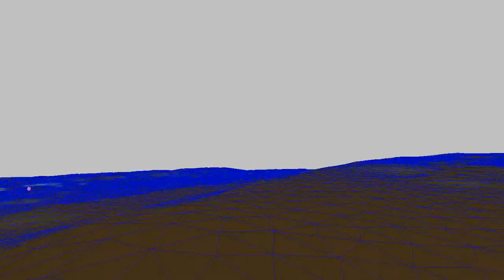b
Laser Scan at Proposed new Mexico City airport